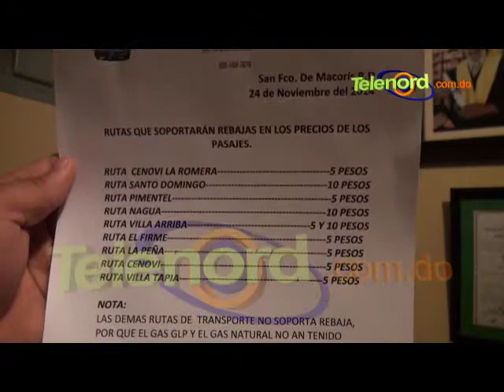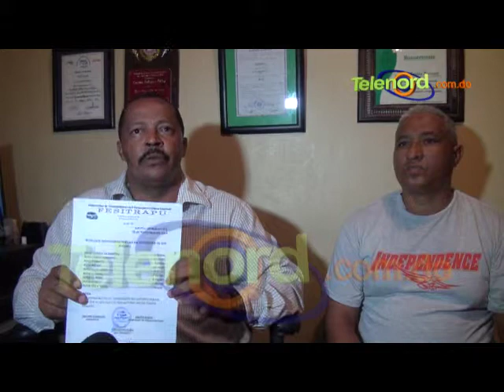Rutas choferiles bajaran precios del pasaje